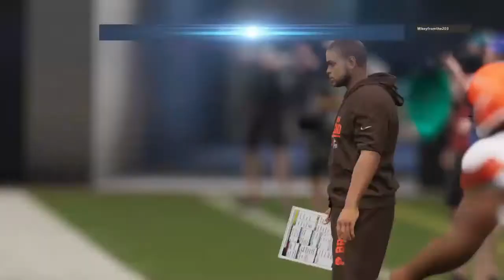mightymouseROUSE's Live PS4 Broadcast